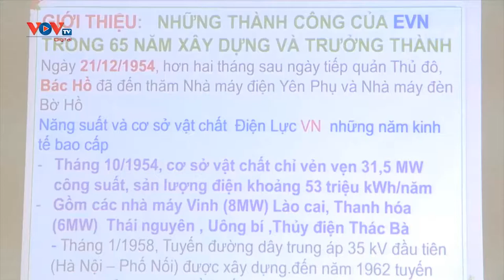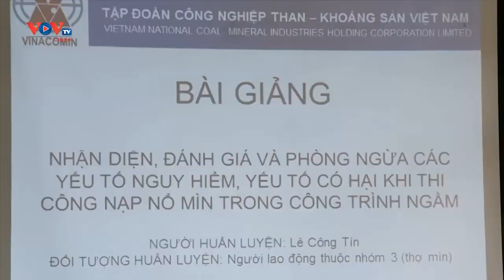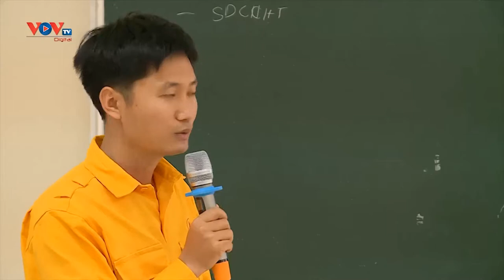Hội thi người huấn luyện an toàn, vệ sinh lao động giỏi toàn quốc năm 2020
“Hội thi người huấn luyện an toàn, vệ sinh lao động giỏi toàn quốc năm 2020” do Bộ Lao động - Thương binh và Xã hội tổ chức lần thứ I, từ ngày 27 – 29 tháng 11 năm 2020 tại thị xã Sầm Sơn, tỉnh Thanh Hóa. Có 104 thí sinh dự thi của các đơn vị trên toàn quốc tham dự. Ban tổ chức cuộc thi đã trao 83 giải cho các giảng viên: 15 giải A, 15 giải B, 20 giải C, và 33 giải khuyến khích.